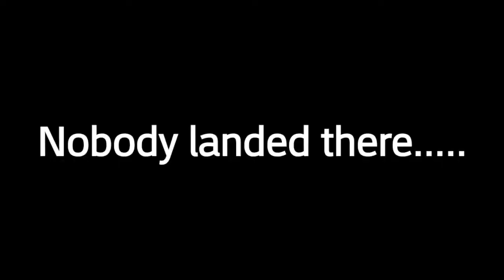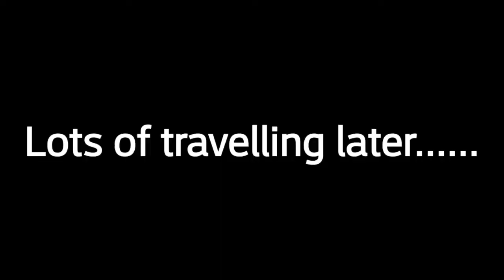2 Solo games (13K) | Super animal royale #3